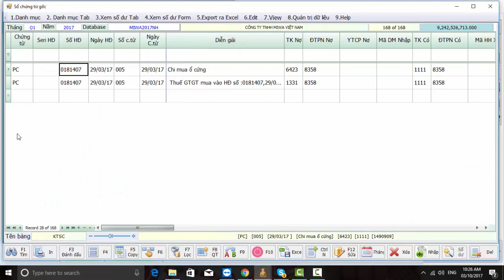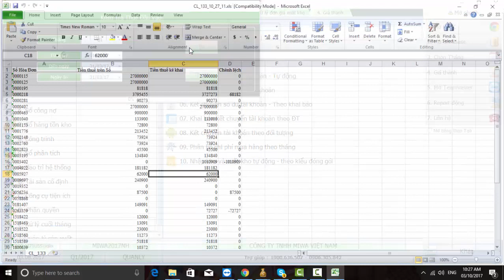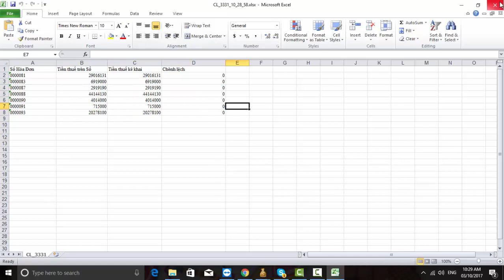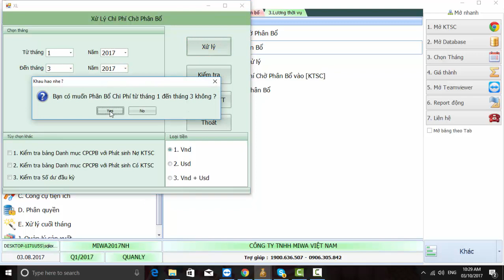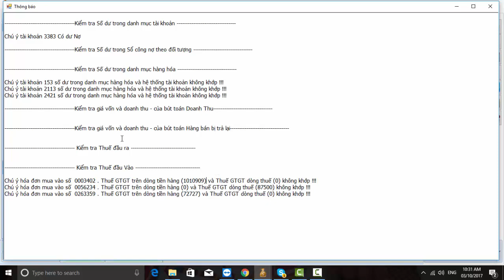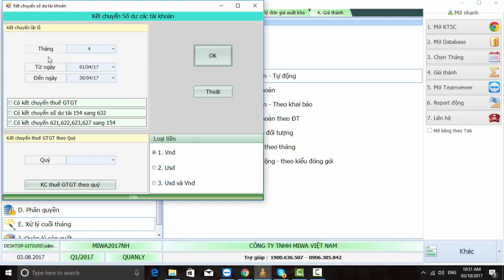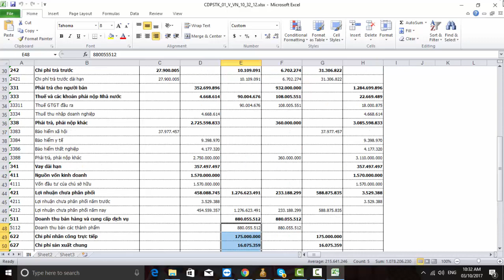Các bước xử lý cuối tháng xác định kết quả kinh doanh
Bạn có thể xem, tải Sách, xem Video hướng dẫn sử dụng Phần mềm Smart Pro tại